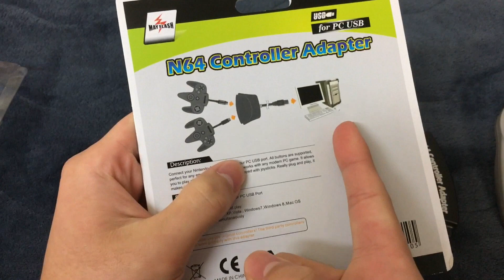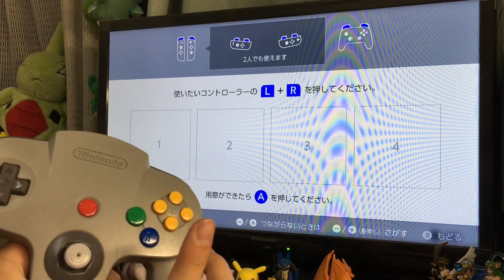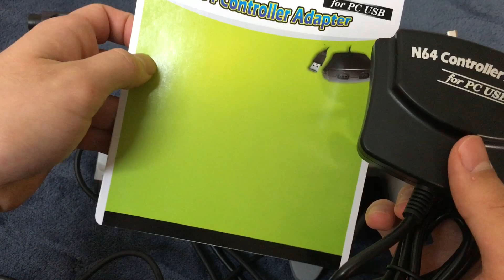N64コントローラーがSwitchに繋がるか検証していこう！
今回はNINTENDO64コントローラーがNintendo Switchに使えるかに挑戦していきます！

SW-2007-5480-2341